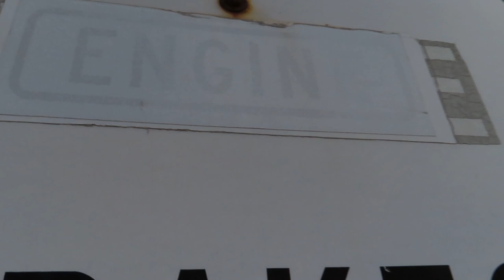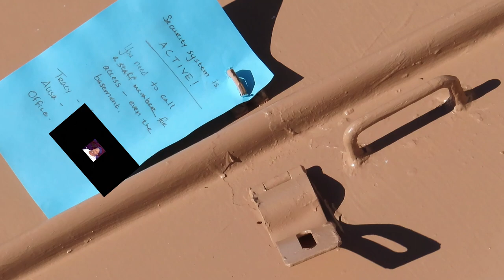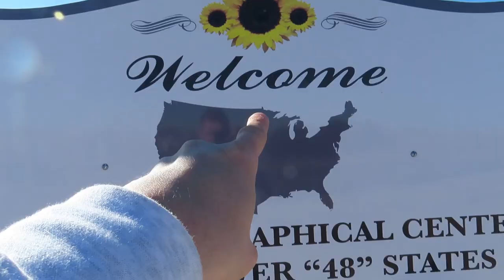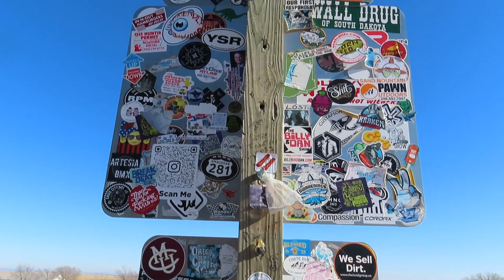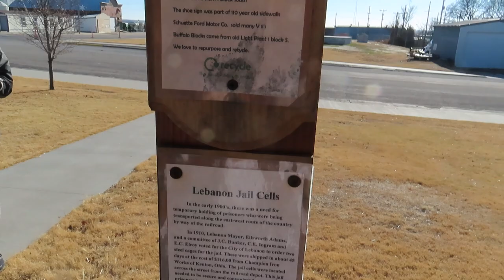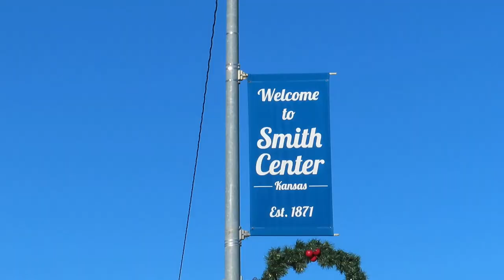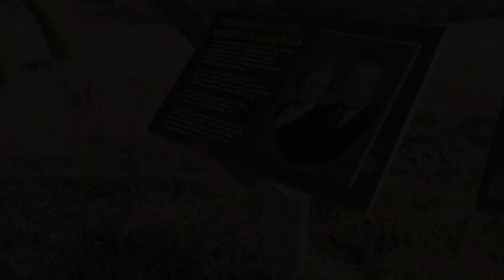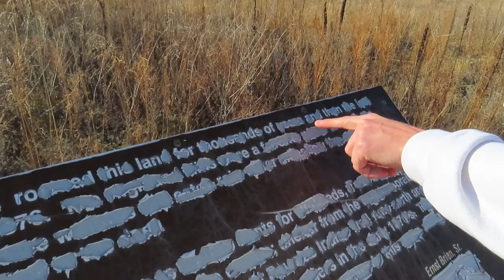Journey to the Center of the Lower 48 States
On 12/16/23 we traveled to Lebanon Kansas to see the geographic center of the lower 48 States!